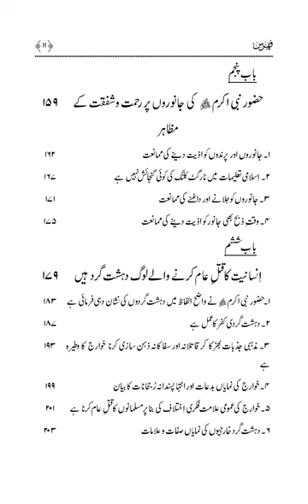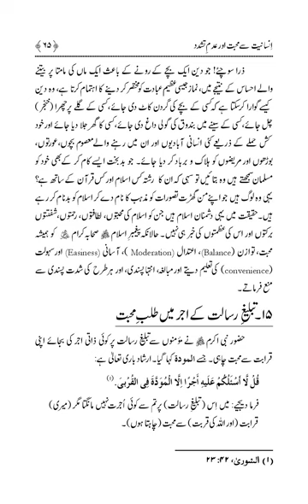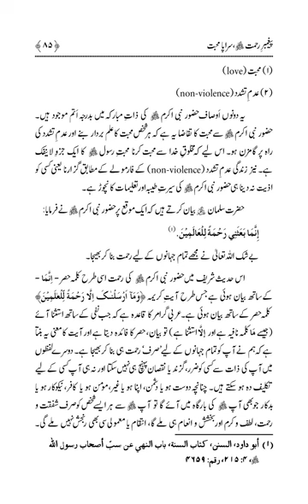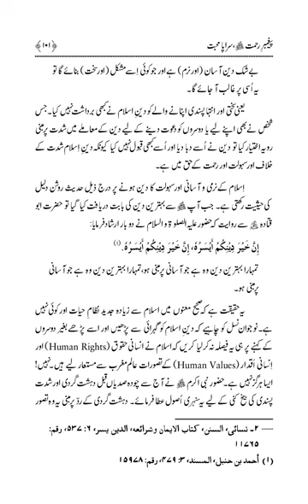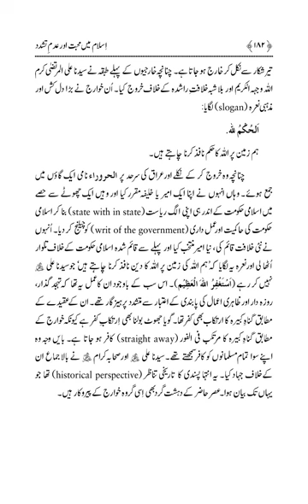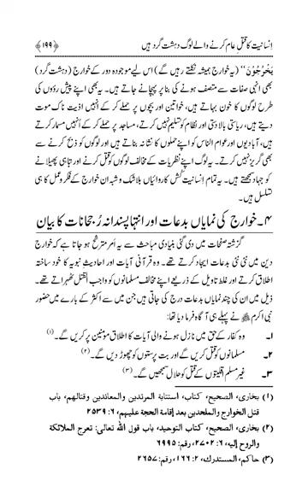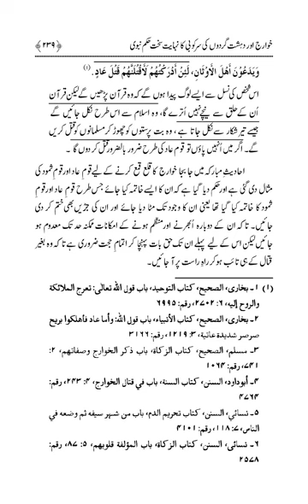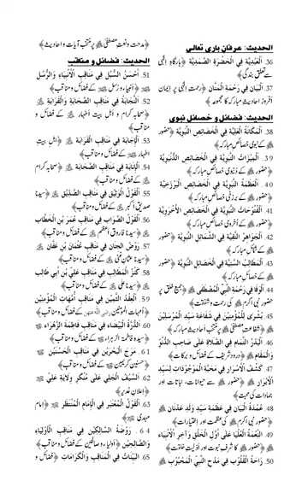ISLAM MAIN MAHABBAT AWR ADAM E TASHADDUD(Urdu)Tahir ul Qadri|Minhaj|Love in islam@solutions-in-quran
Read Paid and Premium Books Free On Solution In Quran Channel

Dr Tahir ul Qadri Books:
MinhajBooks.com

اسلام میں محبت اور عدم تشدد
زمرہ‎ : امن و محبت اور رد تشدد و ارہاب

مصنف : شیخ الاسلام ڈاکٹر محمد طاہرالقادری

زبان : اردو

صفحات : 288

قیمت : 450 روپے

ISLAM MAIN MAHABBAT AWR ADAM-E-TASHADDUD
Islam on Love and Non-Violence (Urdu)

Category : Peace, Love and Counter-Terrorism

Author : Shaykh-ul-Islam Dr Muhammad Tahir-ul-Qadri

Book Language : Urdu

Pages : 288

Price : Rs.450
SLAM MAIN MAHABBAT AWR ADAM E TASHADDUD
سرورق
فہرست
پیش لفظ
باب 1 : دین اسلام حقیقت میں دین محبت ہے
باب 2 : پیغمبر رحمت ﷺ، سراپا محبت
باب 3 : حرمت دم اور تکریم بشر
باب 4 : غیر مسلموں کی جان مال کا تحفظ
باب 5 : حضور نبی اکرم ﷺ کی جانوروں پر رحمت و شفقت کے مظاہر
باب 6 : انسانیت کا قتل عام کرنے والے لوگ دہشت گرد ہیں
باب 7 : خوارج اور دہشت گردوں کی سرکوبی کا حکم نبوی
باب 8 : قیام امن کے لیے عملی تجاویز

Minhaj Ul Quran organization
Minhaj ul Quran darood shari
Minhaj ul quran International
Minhaj ul Quran Books in Urdu
Minhaj ul Quran Books In English
Love in islam
islamb man love,
love light of islam,in urdu
emotional islamic urdu lectures
nouman ali khan lectures

ADDRESS
Minhaj-ul-Quran Overseas Sales & Marketing

Markazi Sale Center MQI

172 M (EXT) Model Town, Lahore

Only for Wholesale Dealer
Minhaj-ul-Quran Sales & Marketing,
365 M Model Town Lahore, Pakistan

SLAM MAIN MAHABBAT AWR ADAM E TASHADDUD|Dr Muhammad Tahir ul Qadri| Minhaj @solutions-in-quran